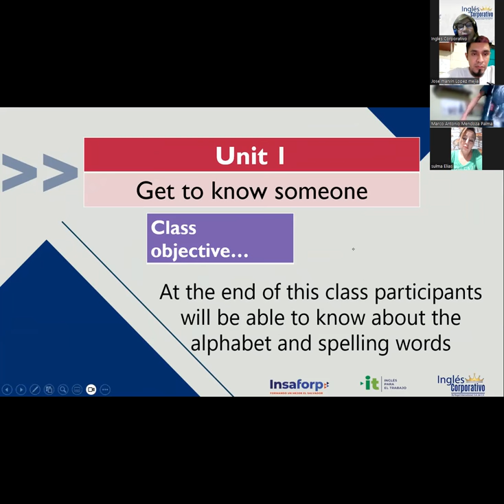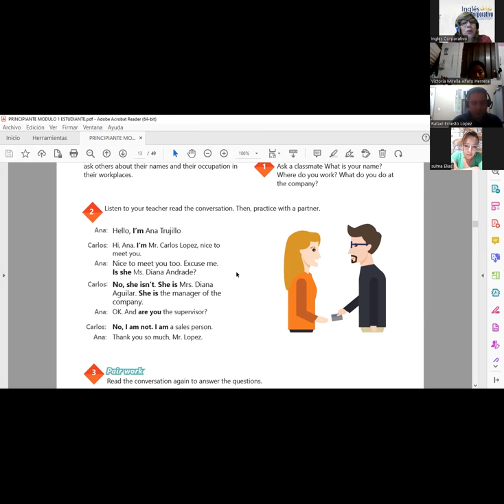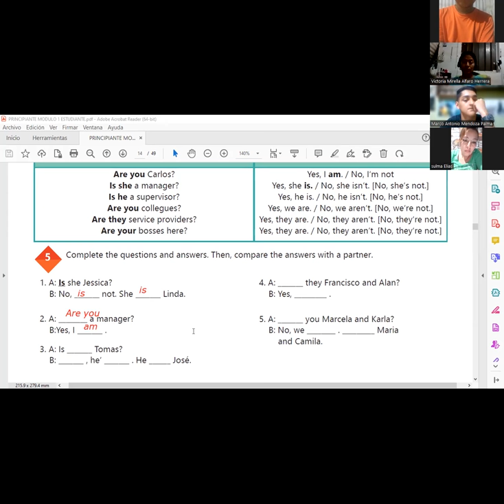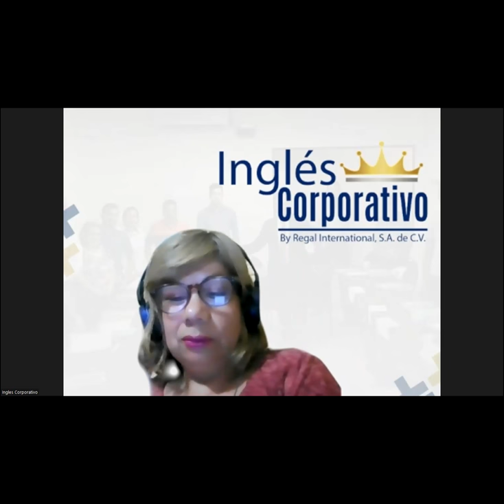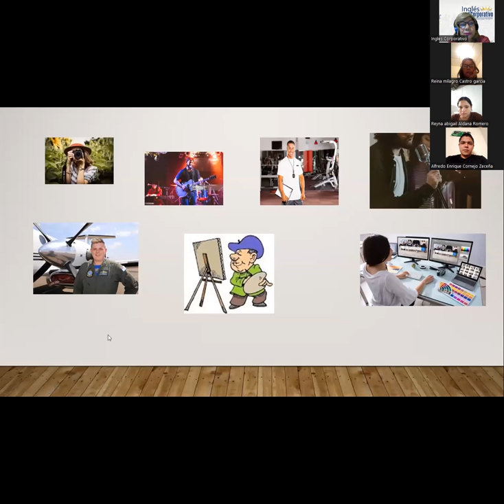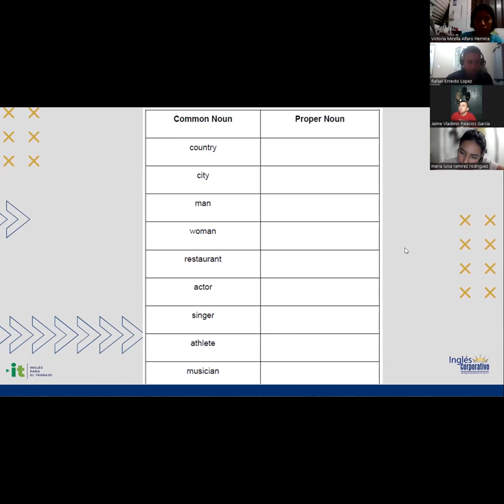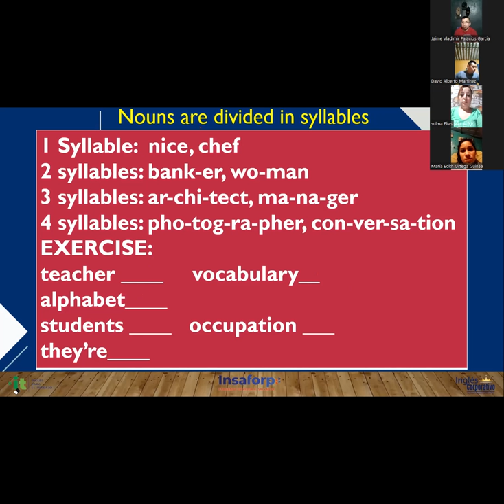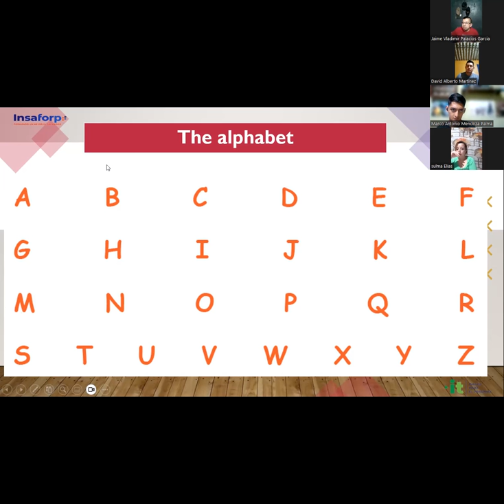Sesión 3-20-04-2023--29750-8048-0055/2023-SÁNCHEZ-The alphabet